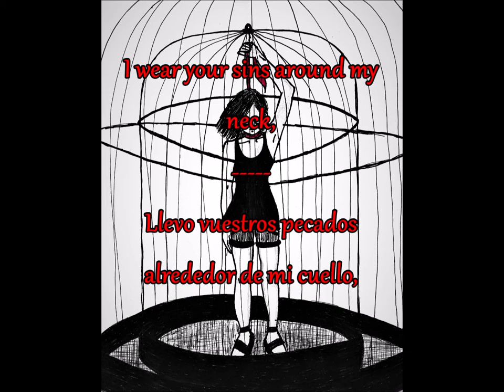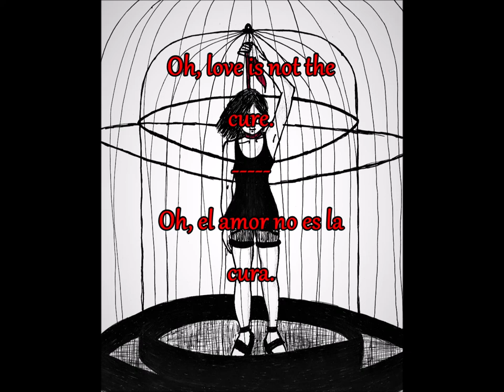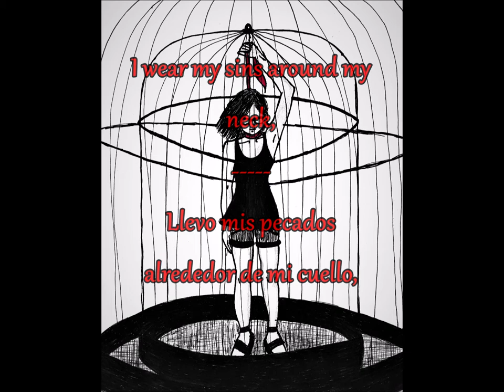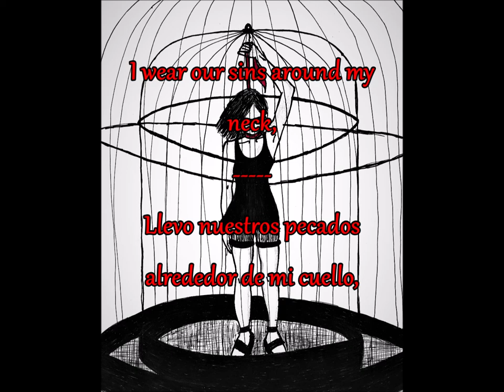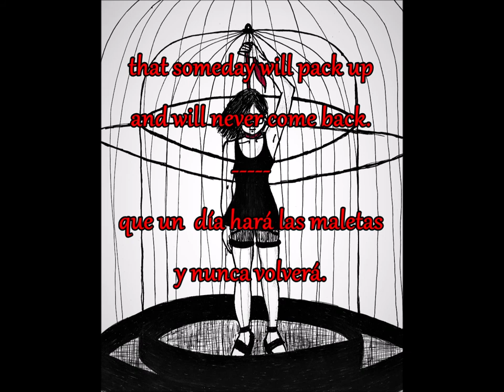Irene Sánchez - Love's not enough (Lyric video)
Song co-produced with Laura López Cordón.

Lyrics:

I've been all they want me to be,
I did all the things
that were supposed to free me,
but freedom does not exist,
and now I'm just a girl
who cannot save herself.

I wear your sins around my neck
like if a rope could be a necklace.
Princes have broken me,
now my kingdom has no king,
that nobody can save.

I'm looking for something more,
'cause pain's not cured by love.
I can't forgive your soul,
'cause love is not enough!

I prefer to love me
to hurt me by loving you.
My heart's not made for two.
Oh, love is not the cure!

I know this is just a phase,
freedom's in the next cage.
I'm seeking for a friend,
but people don't exist,
'cause we are just machines
that nobody can mend.

I wear my sins around my neck,
I'm the mad one who laughs
at the corpse that's on the ground,
'cause I'm the one who dies
and no one's by my side.

I'm learning to be on my own,
I'm learning to say no,
I am becoming strong.
I'm learning how to be alone!

I wear our sins around my neck,
'cause this gold rope's my necklace.
You know I'm just the kind
that never says goodbye,
that someday will pack up
and will never come back.